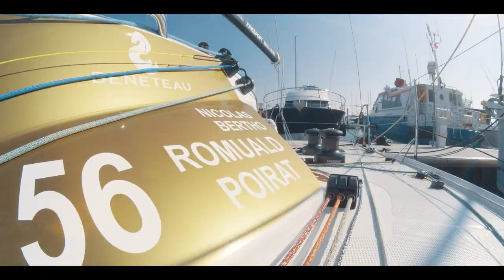Kriss-Laure : Transat En Double / Concarneau - Saint-Barthélemy 2021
Le "Kriss-Laure" a hissé ses voiles et est désormais prêt pour vivre cette belle aventure !!!
 (©Guillaume Arnault)